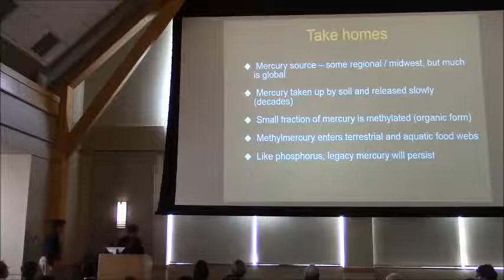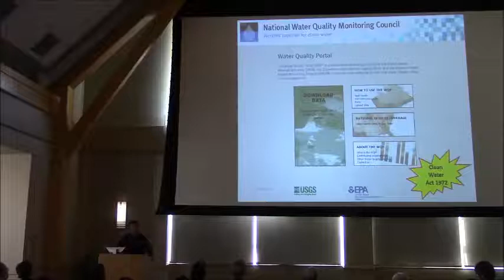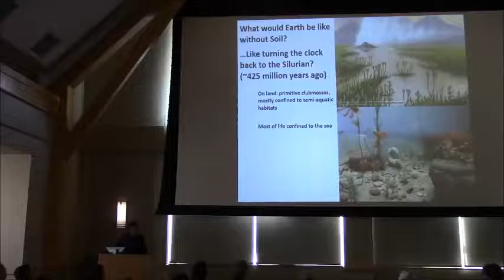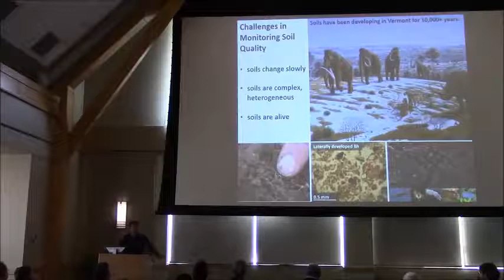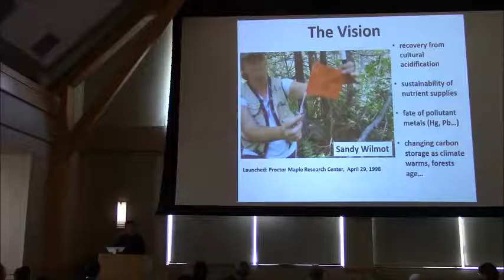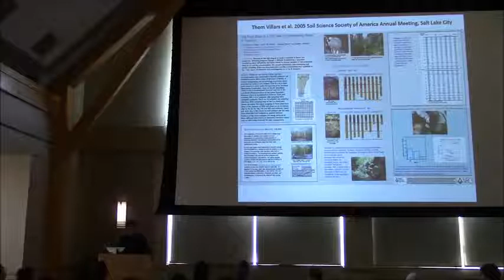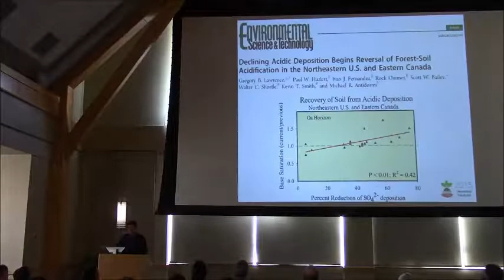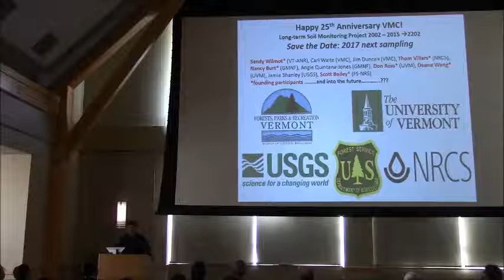Scott Bailey - Soils...and the Audacity of the Vermont Monitoring Cooperative